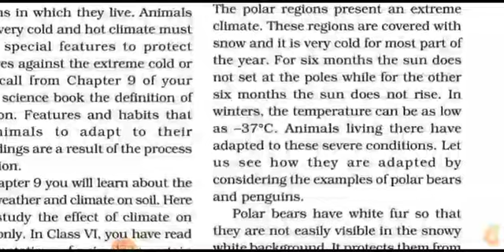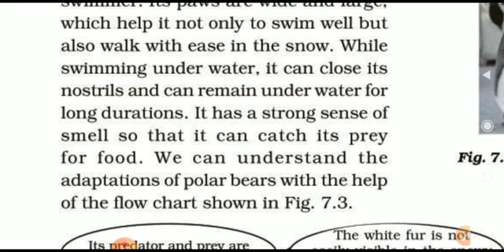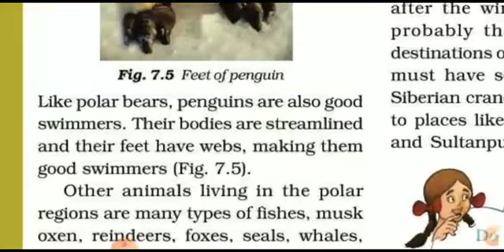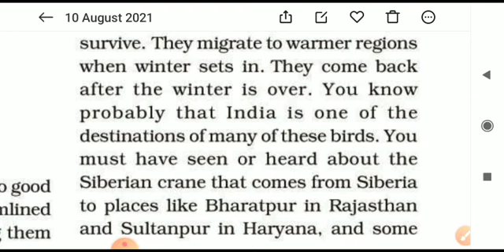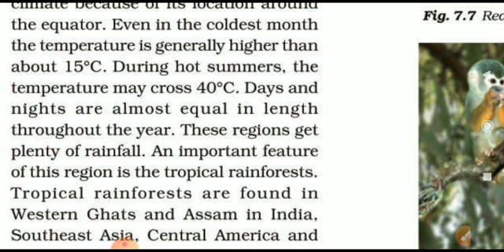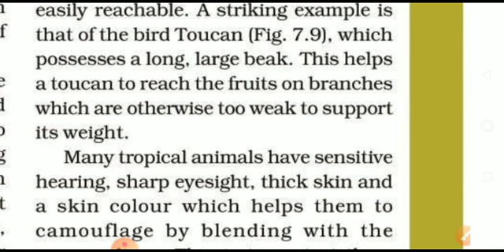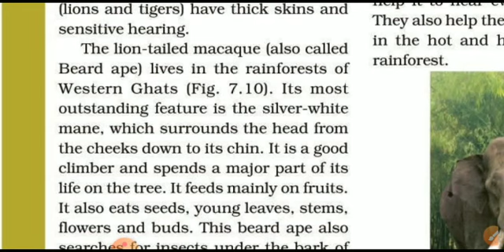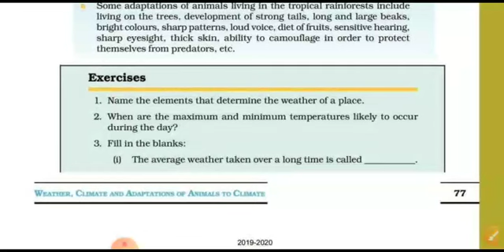Science class 7 chapter 7 wheather and climate part 2